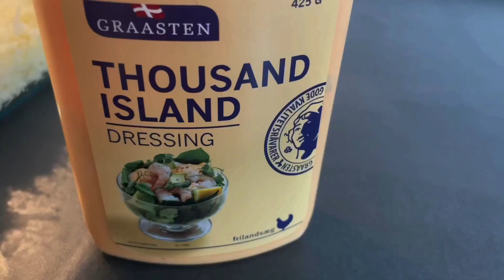Chicken veg layered rice